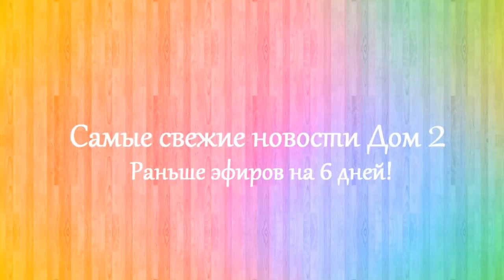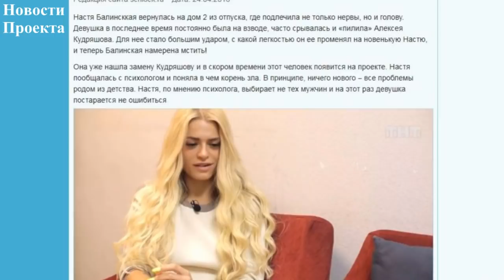Дом 2 новости 3 мая 2018 (3.05.2018) Раньше эфира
Новости Дом 2 3 мая 2018. Последние слухи дом 2.

Дом 2 последняя серия новостей. Дом 2 3 мая 2018. Если вы смотрите свежие серии дома 2, то вам будут интересны dom 2 novosti дом 2 новости и слухи. Дом 2 сегодня 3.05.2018. На канале выходят новости реалити-шоу дом 2 на 6 дней раньше эфира. Расскажу вам и дом 2 слухи, а так же о нынешних и бывших участниках шоу дом 2. Немаловажную роль в моих новостях играют ведущие Ольга Бузова и Ксения Бородина.